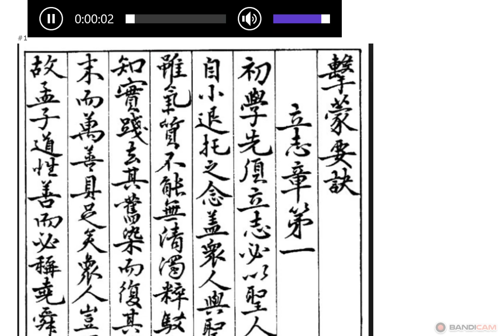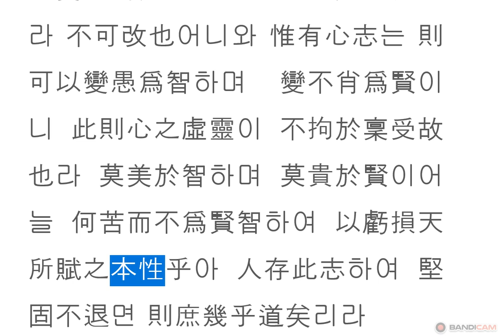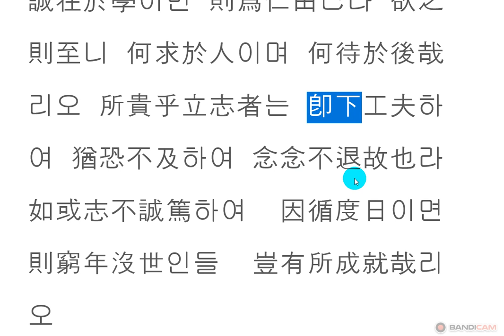격몽요결 : 입지장 성독본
뜻을 세우자.